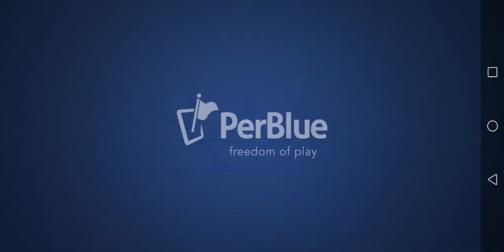Disney Heroes Battle Mode Chapter 16. Unfinished business Judy and Nick Gameplay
Hello everybody welcome to my channel i hope you enjoy this video i was playing Disney Heroes and just reached level 96 which meant it's time to begin a new level it looks like a cyberpunk district with futuristic buildings and the landscape looks awesome we end our mission at the metro station.
Tune in for more coming soon